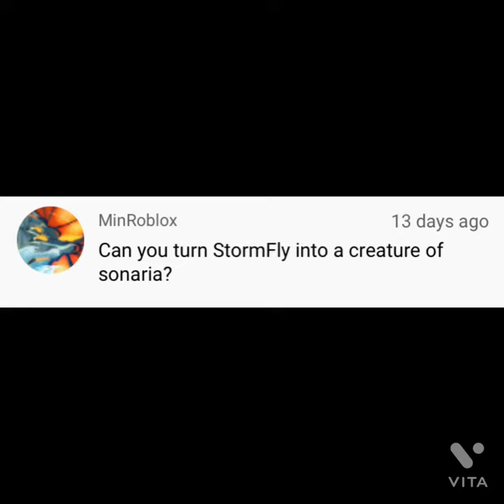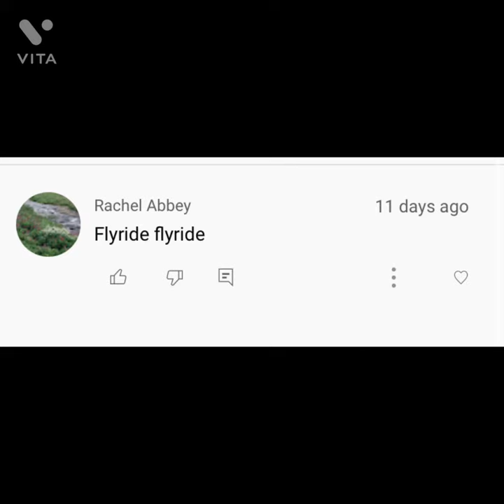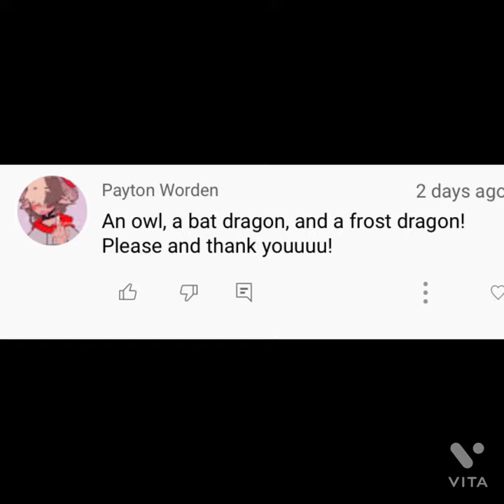Part 1 of the 100 subscriber special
Special… if you want go check out that video
And comment your 2-3 fav animals to be
Featured in the next video!